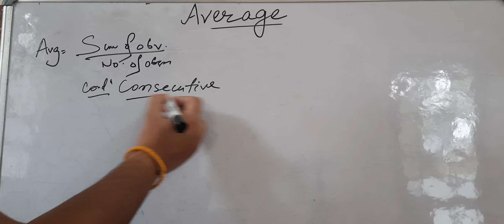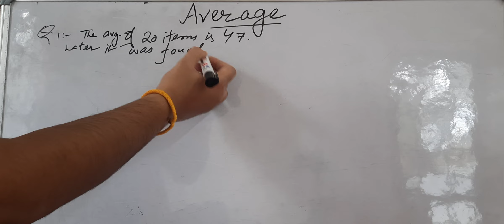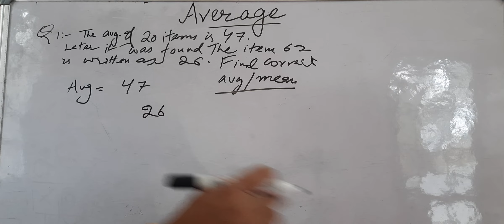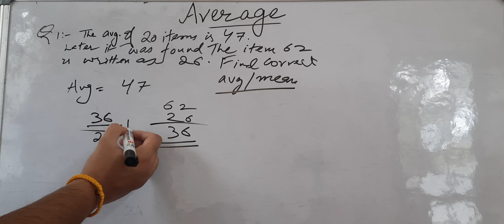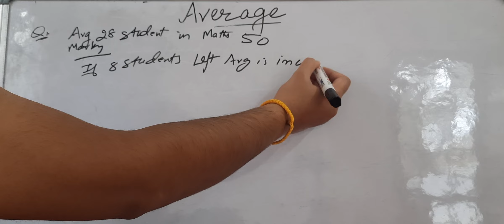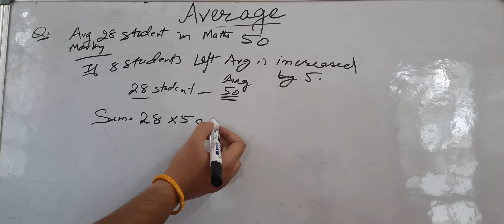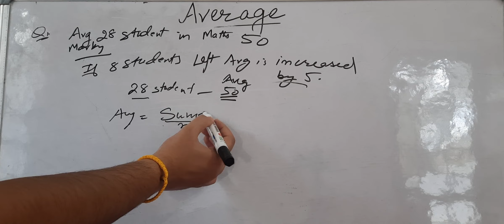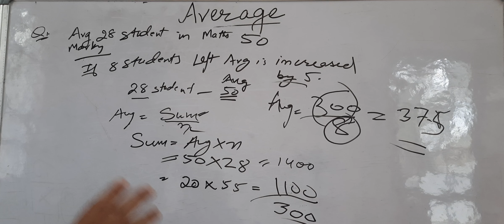Average part 3